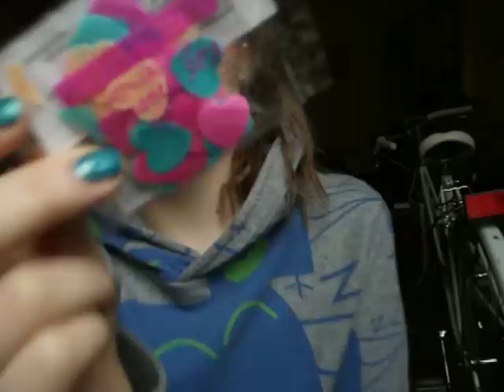Haul zakupowo-pepcowy czyli wizyta w Pepco :)